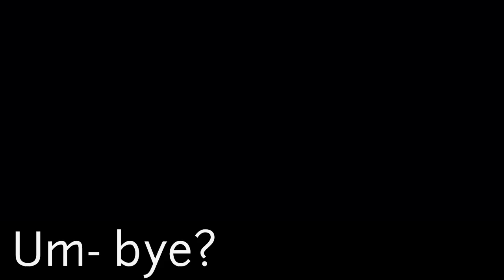The Life of the Little Nightmares AUs-Counting Stars